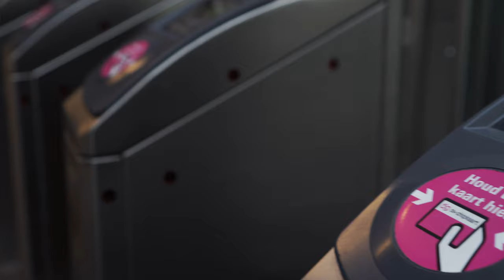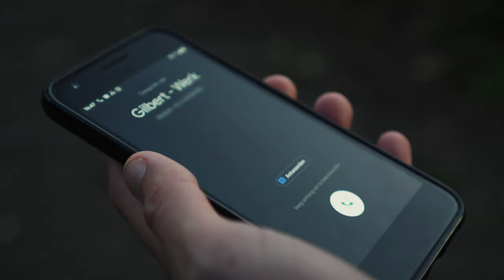Faus - Verloren | Sony a6500 Cinematic Music Video | 4K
Faus - Verloren (Official Music Video) shot with Sony a6500 + Sony 35mm f/1.8 OSS in 4K. We approached this more like a cinematic short film than a traditional music video. I hope you like it!

Music Producer:
Mantra